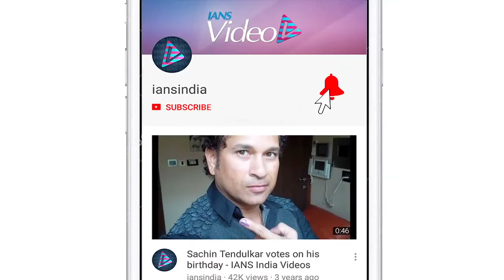Sara Ali Khan, Rakul Preet Singh adds glam quotient at IIFA Awards 2019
Bollywood leading ladies Sara Ali Khan and Rakulpreet Singh made a glamorous presence at the 20th edition of NEXA IIFA Awards 2019 press conference held on Friday in New Delhi.